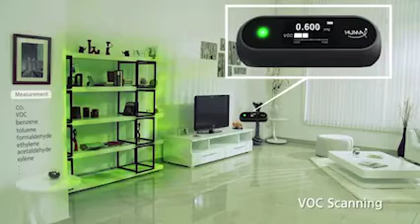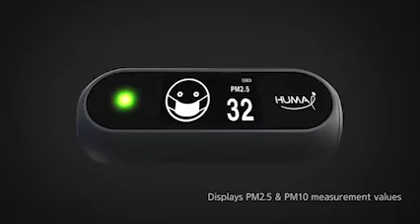COOL INNOVATION - HUMA-I PORTABLE AIR QUALITY DETECTION DEVICE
Huma-i : Portable Air Quality Detection Device

Huma-i : The Most Reliable Portable Air Quality Monitor
Huma-i is a portable personal air quality detection device with the highest quality in-house designed sensor modules for high accuracy readings. It measures fine & ultra fine particulate matter in the air (PM10, PM2.5), CO2 levels, and other gasses and volatile organic compounds. Its user friendly ICON MODE means user don’t have to be familiar with fine dust levels, and its portability and design sensibility means you can carry it with you anywhere for the peace of mind you deserve.
The air you're breathing is safe?
Huma-i has thought about the major concerns of the mothers over and over, especially moms with small children, whose immune system is a little bit weak. One of their concerns is, definitely, to bring up their kids with safety and health.
However, the number of annual death by air pollution, unfortunately, is increasing every year. According to WHO(World Health Organization), the number of death by indoor air pollution exceeds the number by outdoor air pollution.
Healthy life from small interests.
Now staying indoor is not safe anymore. Here’s solution by Huma-i.
Huma-i let the moms to see the invisible murderer, air pollution, by measuring air quality anytime and anywhere immediately. Huma-i will help mom & baby, at least from the polluted air, to live in a safe and healthy condition.
So, we recommend that you take a small interest in finding healthy solutions from small, invisible hazards for your family and loved ones.
Anytime . Anywhere . Anyone
In real time, anyone can check the air quality comfortably anywhere.
Huma-i empowers you to know about the air you are breathing no matter where you are.
Its patented, state of the art air quality sensors are housed in a highly portable, well finished device with a monitor so intuitive, any child can understand the readings.  Don’t let your loved ones go unaware of the air whether it is at home, outdoors, or overseas.
 More About Huma-i
Small but superior features
Huma-i offers high quality sensors developed in-house and produced in Korea, ensuring the most accurate air quality readings and a long service lifetime.  The product is the most portable, serious air quality monitor on the market which is no wonder why it is the market leader in South Korea.  This tested and highly demanded product is now upgraded with air quality measurements in addition to fine & ultra fine dust (CO2, VOC, Temperature, Humidity) for the US & international markets to ensure that all people across the globe can breathe with peace of mind, for themselves and their loved ones.
Accurate measurement and convenient portability
• Carbon Dioxide and VOC measurement
• Particulate Matter measurement (PM2.5 & PM10)
• Temperature and Humidity measurement
• Pocket-size